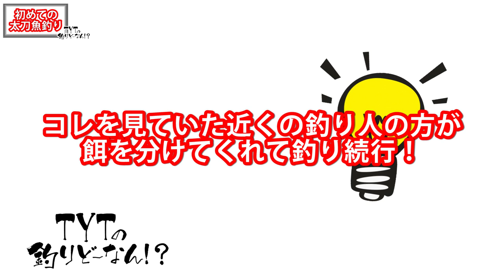堤防で太刀魚釣り！ ＠南知多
フィッシングバラエティ「TYTの釣りどーなん！？」
毎週月曜午後(&たまに木曜日)更新！！

◆今回使った仕掛けはコチラ
「冨士灯器 太刀魚セット タイプ3 LG 緑」

◆メンバーの音楽チャンネルはこちら